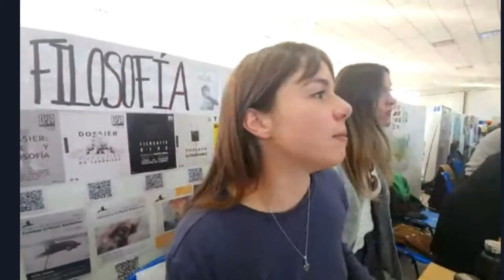FEDU DIA UNO - UNSJ - FERIA EDUCATIVA 2024